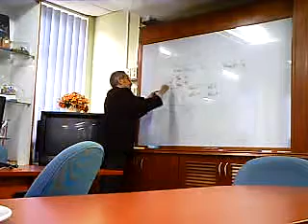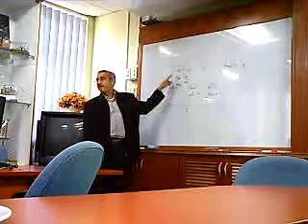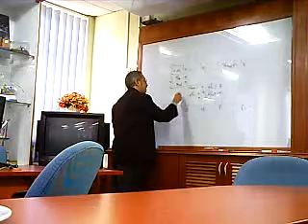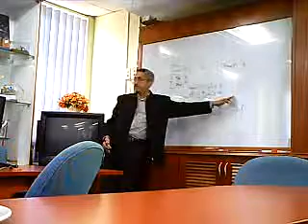PICT0164 kuliah Almukarom M Idrus Alhamid di UTM.AVI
Semua orang dikuliahin sama beliau ... luarbiasa.-

Jangan coba2 menentang..